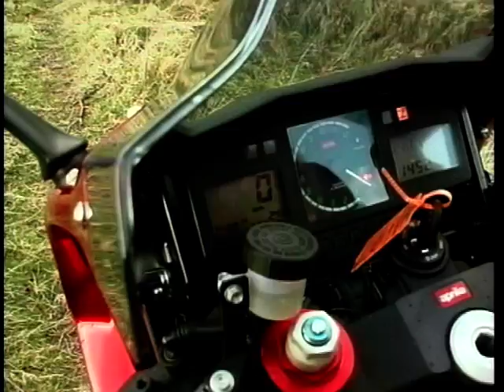Two Wheels: Season 4, Ep. 12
In this episode of Two Wheels we bring you the latest from the motorcycle race track, Claire Smith looks at the latest designer wear for the motorcyclist. Paul Johnston travels to Italy to ride on the 2502cc Scooter from Piaggio, Jeff Stone drives the Falco 1000 from Aprillia. Finally, Paul gains opinions from the young lady bikers in Italy about the Piaggio.